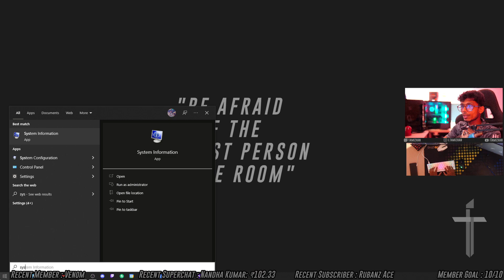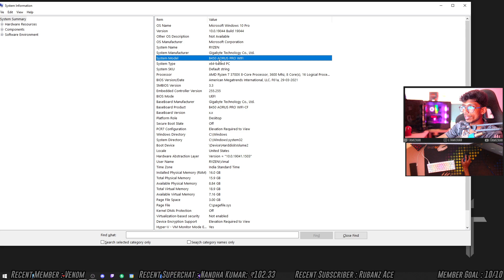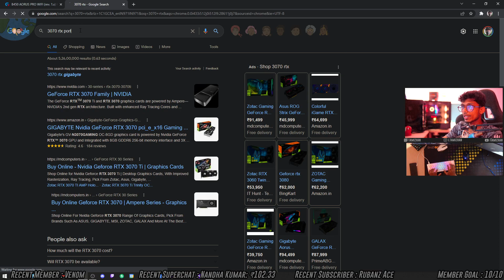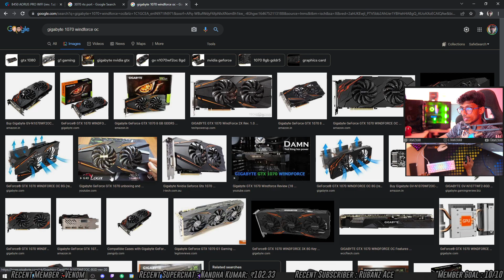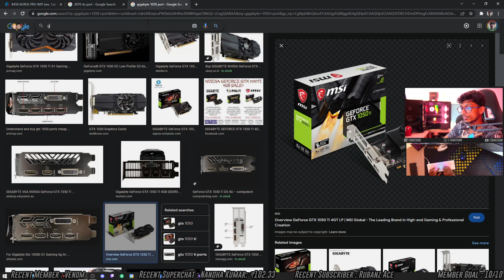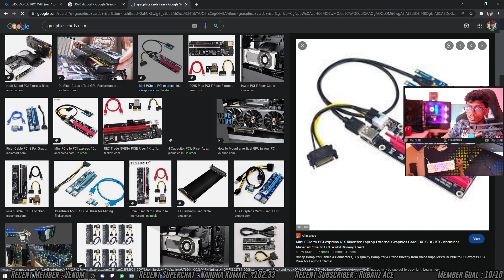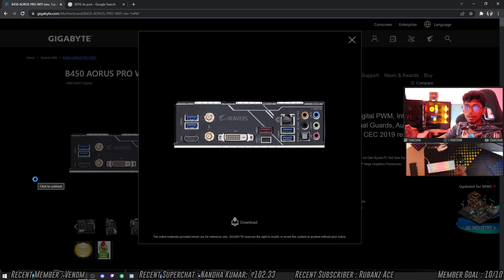How many monitors can we actually connect?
This video will help you to find out the total number of monitors your computer can theoretically have.